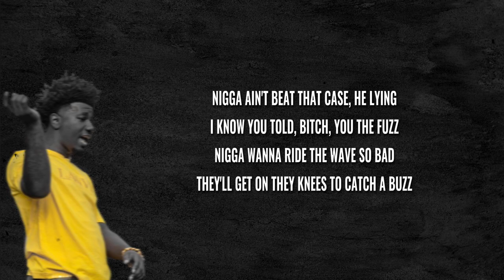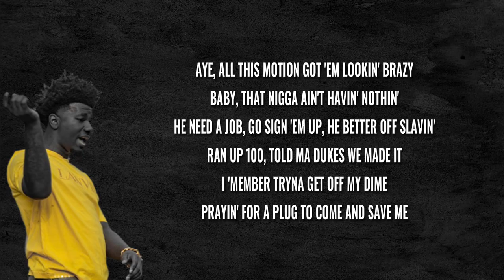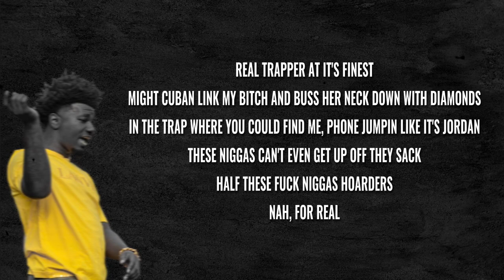Trigga500k - "Trimmer' [Lyric Video]